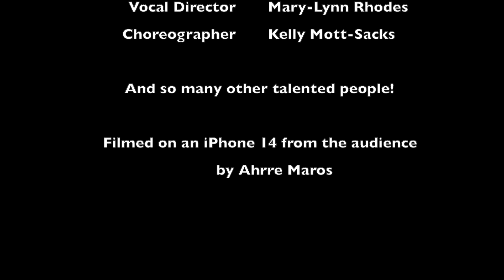Blow Gabriel Blow -- Anything Goes -- Summit High School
Summit High School Performing Arts Presented the Cole Porter musical, Anything Goes
February 28, through March 3rd (2024)

Reno Sweeney is played by Sarah Walsh

Directed by Anne Poyner
Choreographed by Kelly Mott-Sacks